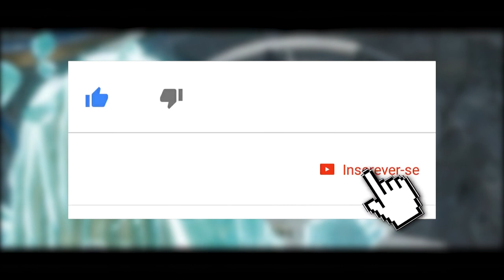MORTAL KOMBAT 11: MILEENA PODE ESTAR NO JOGO?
No vídeo de hoje especulamos sobre um frame divulgado por fãs de Mortal Kombat 11, encontrado no mais recente trailer de história, que possivelmente faz referência a Mileena no game.